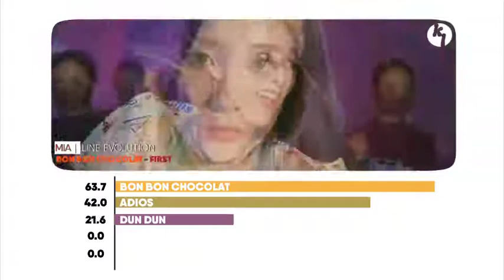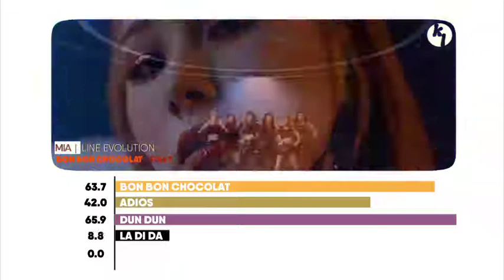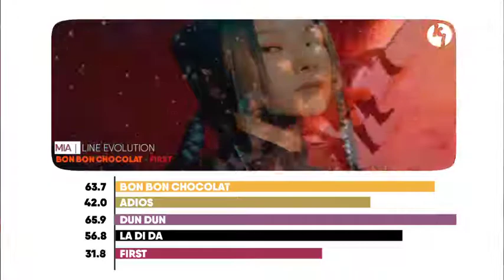EVERGLOW - MIA LINE EVOLUTION | BON BON CHOCOLAT - FIRST [MEGA COLLAB]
INSPIRED THANKSSS:
LAYOUT : SANAPPED
THUMBNAIL: random_k and my imagination ❤️